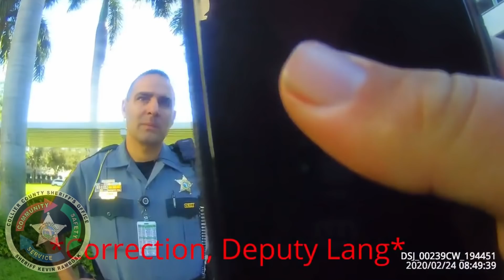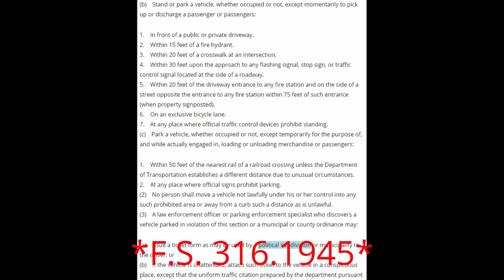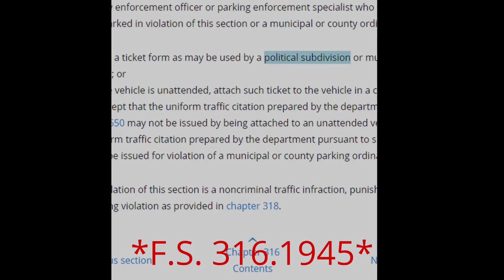Supervisor Condones Deputy Violating Policy & Law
[Description]
Welcome to Open Government Investigations. Thank you for taking the time to watch these videos as I continue my goal of educating my viewers on the laws and how they apply to citizens and the public officials who have sworn an oath to uphold the law. I will be providing links to the applicable policies discussed in this video below.

If you would like us to review your video, use the following link and fill out the form:

[Recommended Channels]
If you have the time, check out these other channels I recommend!

[Recommended Products]
Body Worn Cameras
-- Body Camera Under $100
-- Body Camera Under $150
-- Body Camera I Use

4K Action Cameras
-- 4K Action Camera I use
-- 4K Action Camera Under $150

[Policy Documents | Open Records]
These are records that I have requested through Florida State Statute 119, also known as the Florida Sunshine Laws.

Additionally, I have made the entire Operations Manual/Policy Handbook of the Collier County Sheriff's Office available to the general public. The entirety of the archive can be viewed here:

Additionally, I have made the entire Operations Manual/Policy Handbook of the Lee County Sheriff's Office available to the general public. The entirety of the archive can be viewed here: